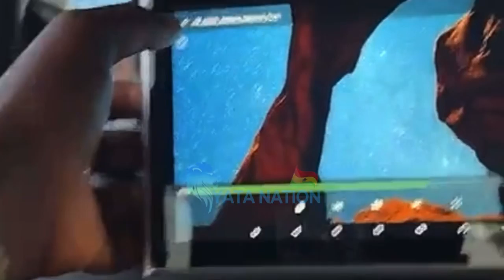Shatta Wale Sends Medikal On A Tour & Chilling In His New Glass House+The Fans Showing Wale Love✌🏾